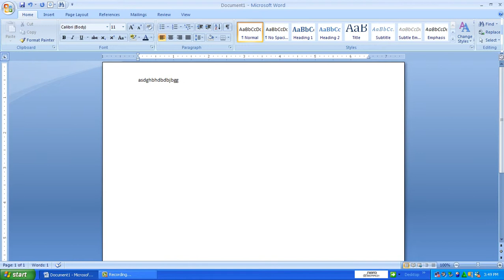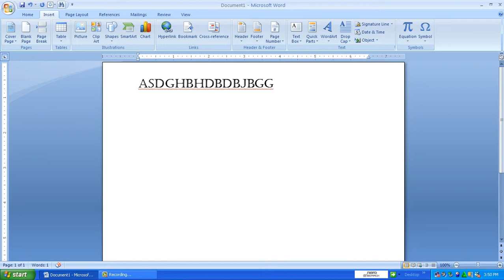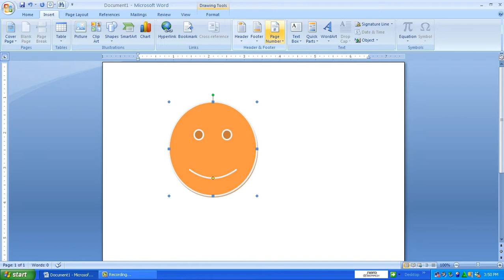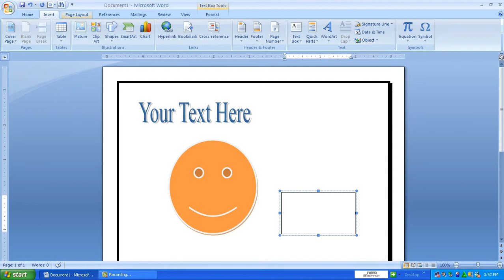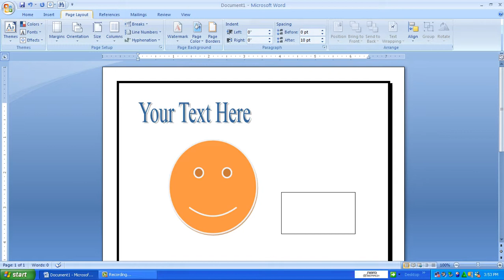Mirosoft Word 2007 Tamil Tutorial Videos Introduction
MS OFFICE TAMIL (WORD, EXCEL, POWERPOINT) Training And Tutorial Videos DvD's For Sale.                Over 30 Hours Video Training, 3 DvD's Package  Just Rs. 350/= Only.
All Software And Software Tutorials Dvd Available.